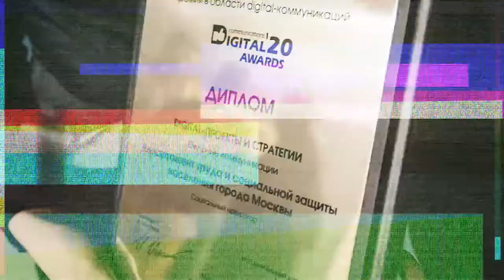Сервис «Социальный навигатор» отметили премией Digital Communications Awards